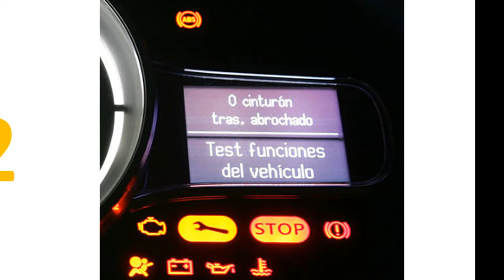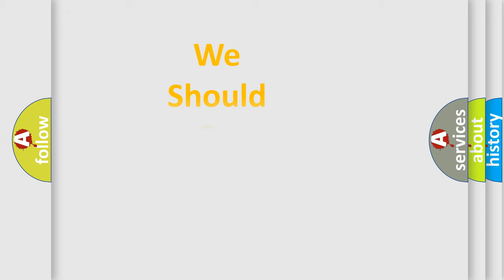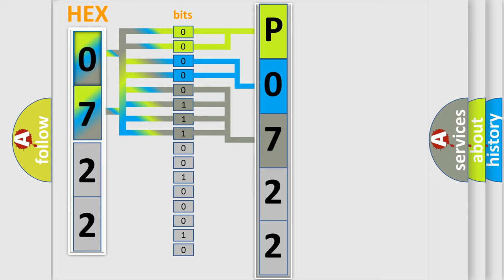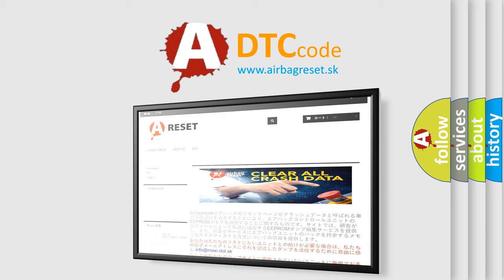DTC Audi P0722 Short Explanation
Contents:
0:21 Basic DTC analysis according to OBD2 protocol standard.
1:48 Insight into programming
2:58 A diagnostically understandable description of the Diagnostic Trouble Code
3:05 Basic error definition

Make:
Audi
Code:
P0722
Definition:
Output Speed Sensor Circuit No Signal
Description:
Sensor supply, OK